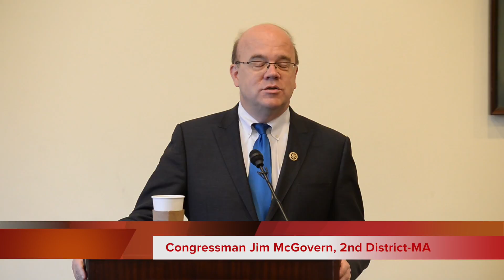THE 2015 PSEKA CONFERENCE IN WASHINGTON D.C. PART ONE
PSEKA CONFERENCE IN WASHINGTON D.C.
MEETINGS WITH MEMBERS OF CONGRESS, SENATORS AND CONGRESSMAN.
PHILIP CHRISTOPHER, PSEKA PRESIDENT WITH ANDY MANATOS OF WASHINGTON DISCUSS STRATEGY TO SOLVE THE CYPRUS PROBLEM AFTER 41 YEARS OF TURKISH OCCUPATION ON THE ISLAND.

DIMITRIOS PANAGOS
VIDEO PRODUCER

2015